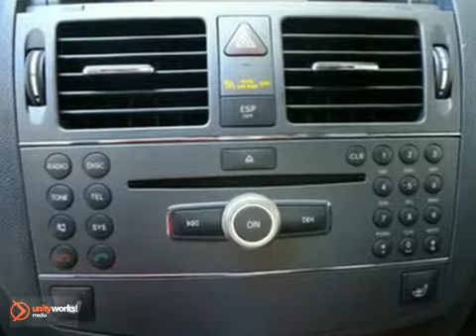2010 Mercedes-Benz C-Class M628 in Miami Coral Gables, FL - SOLD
If you are looking for real value on a great used car, Mercedes-Benz of Coral Gables invites you to come in and test drive this 2010 Mercedes-Benz C-Class, stock# M628. We are conveniently located near Miami Coral Gables, FL and known for our great selection, reliability and quality. Come take a look at this 2010 Mercedes-Benz C-Class today.

272 Valencia Ave
Miami Coral Gables FL, 33134

Mercedes-Benz of Coral Gables is a leading Miami. Mercedes-Benz Dealer. Not only does Mercedes-Benz of Coral Gables have a great reputation in Coral Gables, FL, but also the surrounding communities including Miami, Kendall, Miami Beach and Hialeah.

Customers continue to come back to Mercedes-Benz of Coral Gables because of our Low Prices on Mercedes-Benz Models and Pre-Owned Vehicles, Friendly -- Hassel Free Environment, Convenience, and Customer Service!

From everyone here at Mercedes-Benz of Coral Gables, thanks for visiting and we hope to see you soon!